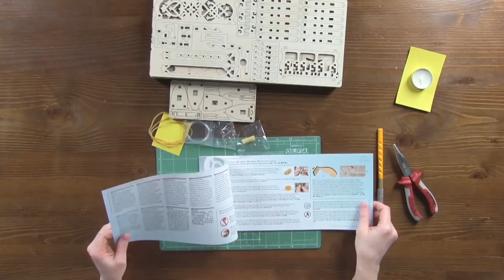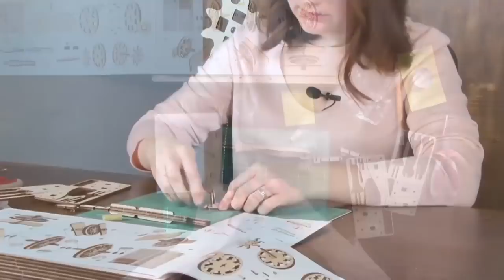Ugears Hurdy Gurdy Model Kit Assembly Video || English Voiceover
In this video we will show off how to assemble the Ugears Hurdy-Gurdy mechanical model. Follow our step-by-step instructions to see how to make the Ugears Hurdy-Gurdy: the unique mechanical wooden kit and fully fledged medieval musical instrument.

You can find the music notes (tablatures), tips for tuning and playing Hurdy-Gurdy and musical lessons of playing Hurdy-Gurdy at the dedicated Hurdy-Gurdy landing

For PDF assembly instructions of the Ugears Hurdy Gurdy, please visit our